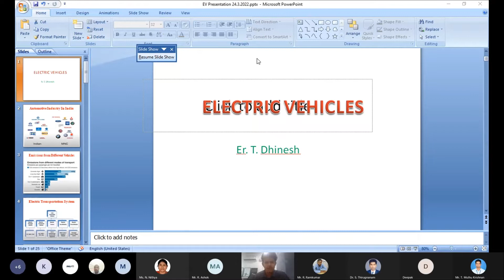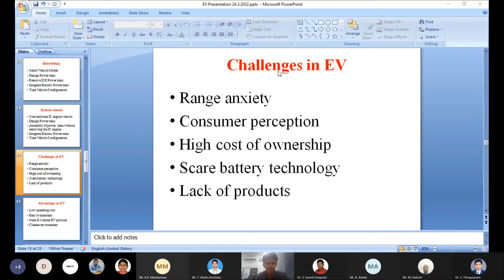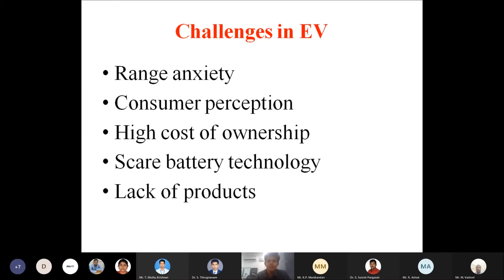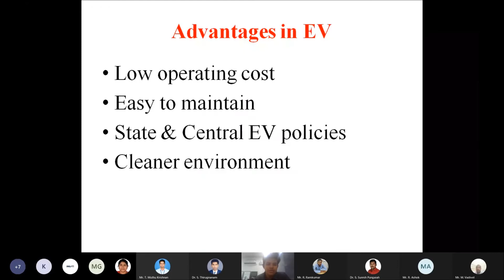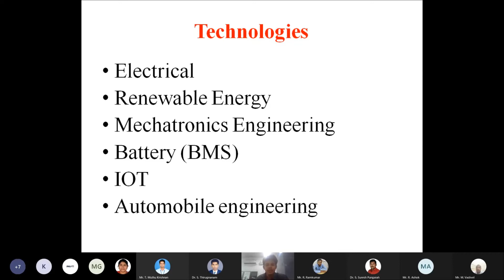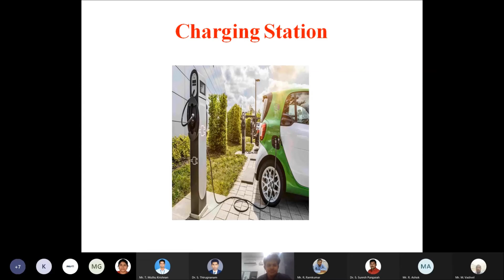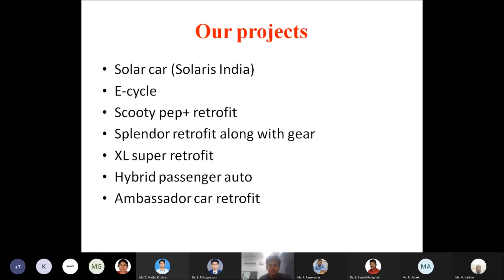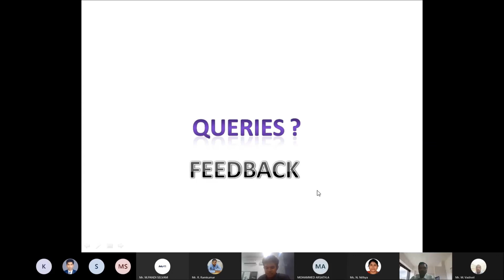E mobility guest lecture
E mobility Lecture    SRMVEC Mech